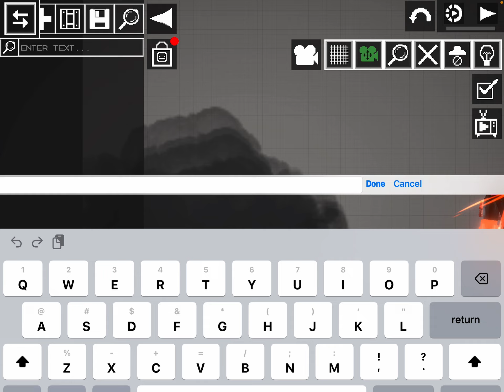Skippy trashcan 14 (part 2)